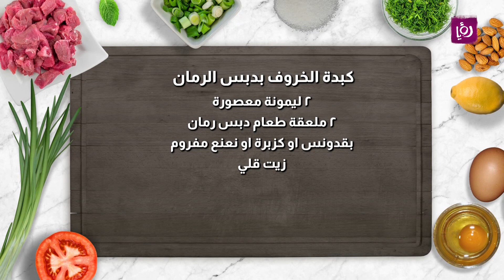الكبدة بطريقة مبتكرة مع دبس الرمان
المقادير :

١ كيلو كبدة مقطعة
١ كوب طحين
٣  حبات بصل مقطعة جوانح
٣ حبات ثوم مهروس
١ فلفل أخضر حار مفروم
١ ملعقة صغيرة كركم
١ ملعقة صغيرة فلفل أسود
١ ملعقة صغيرة جنزبيل مطحون
١/٢ ملعقة صغيرة بودرة الثوم
٢ ملعقة صغيرة ملح
٢ ليمونة معصورة
٢ ملعقة طعام دبس رمان
بقدونس او كزبرة او نعنع مفروم
زيت قلي

مطبخ رؤيا